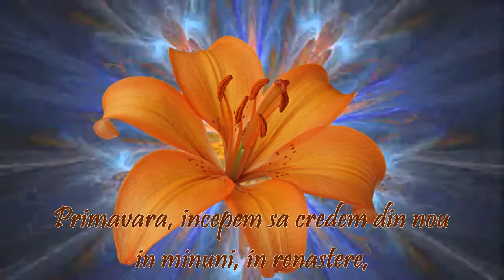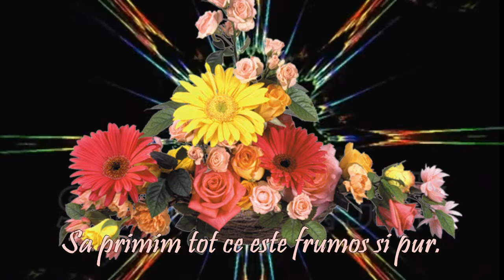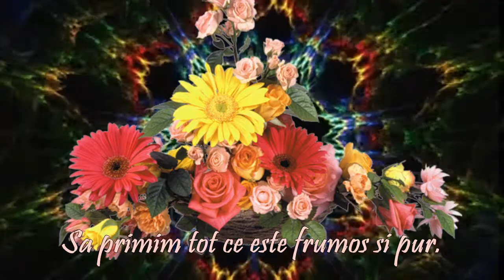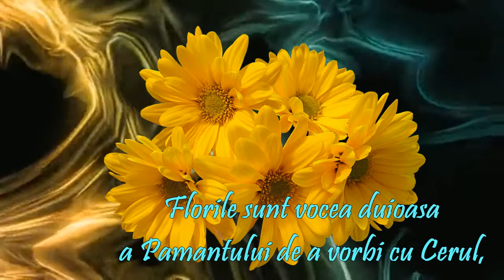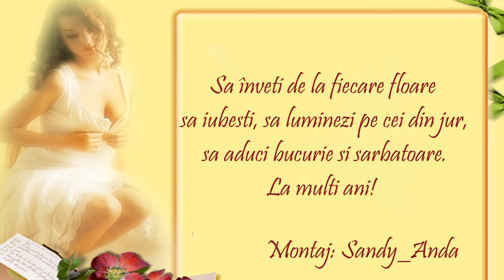ETERNA SARBATOARE...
Muzica: El Eduardo
Montaj: Sandy_Anda
Florile reprezinta adevaratul limbaj al dragostei.
Un dar floral dedicat celor cu nume de floare si nu numai!